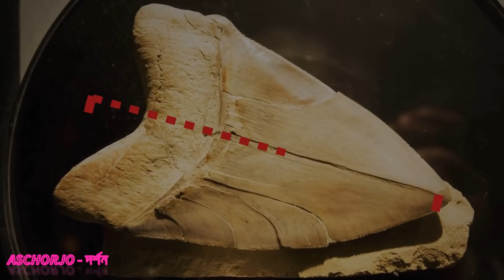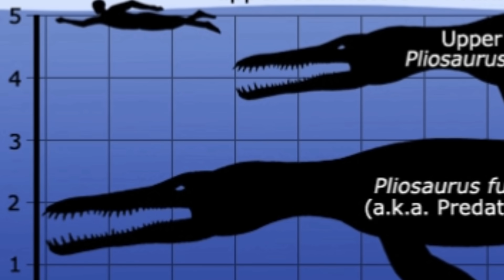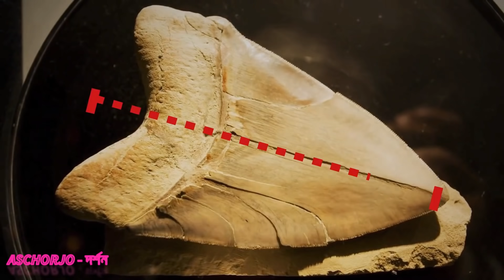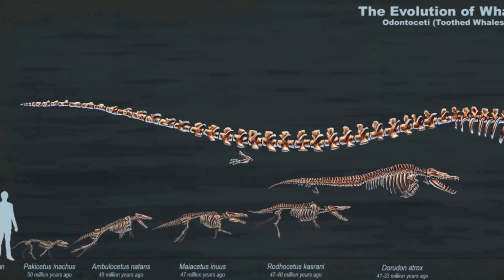সমুদ্রের ভিতর থাকা সবচেয়ে ভয়ঙ্কর ১০টি সত্যিকারের দানব, সাবধান! 10 Monster Creature once Rule The Sea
বন্ধুরা, আমাদের পৃথিবীতে অবস্থিত সমুদ্র গুলো বরাবরই এক রহসস্যের জায়গা । আর আজ থেকে কোটি কোটি বছর আগে এই সমুদ্রে এমন কিছু দানবের বসবাস ছিলো যাদের ব্যাপারে জানার পর বিজ্ঞানিরা পর্যন্ত ভয় পেয়ে গিয়েছিলো । এই ভয়ঙ্কর সামুদ্রিক দানব গুলো যদি এখনও আমাদের সমুদ্রে ঘুরে বেরাতো তাহলে সমুদ্র আমাদের জন্য এক ভয়ঙ্কর বিপদের জায়গা হয়েই থাকতো । কিন্তু সস্থির ব্যাপার হচ্ছে, এই দানব গুলো অনেক আগেই পৃথিবীর থেকে বিলুপ্ত হতে গিয়েছে । আর আজকের এই ভিডিওতে আমরা এই ভয়ঙ্কর সামুদ্রিক দানবদের বেপারেই জানতে চলেছি

If I use your footage which you make then the reason why i don't credit your Name is Actually I don't found you. Cause i Take the Footage From Google. So Thank You a Lot . Sent Me your Name I will Credit  you.

Footage Credit:

Special Thanks to You All...

(if i use yours also but miss to credit  you please sent me a mail...)